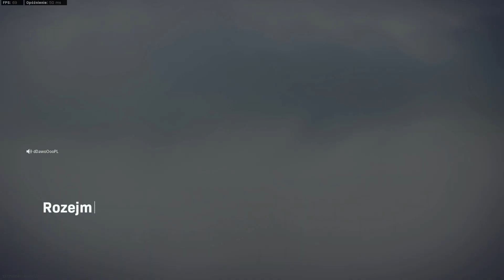Krok od Zwycięstwa 🤬 🪂 Warzone 🪂 Kaszel OPIS!!!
10:00 kaszel
10:35 ...Dawid bo powiedział mi KUTA...

23:50 Młody nie duś XD Aha ...